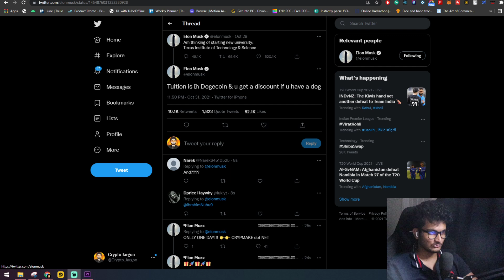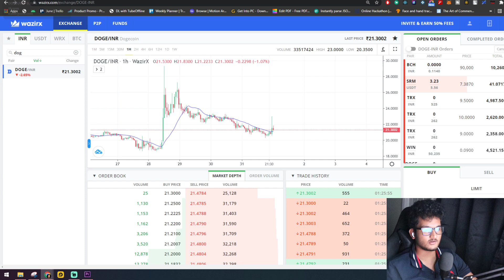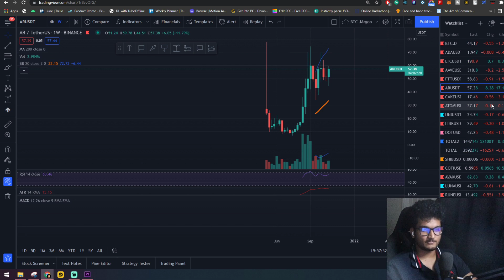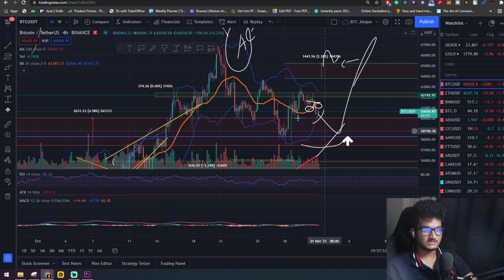🚨Elon Tries to Pump Dogecoin again | Bitcoin Still in danger zone | quick night update | In hindi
TimeStamps:

0:00  Intro
1:16  Outro